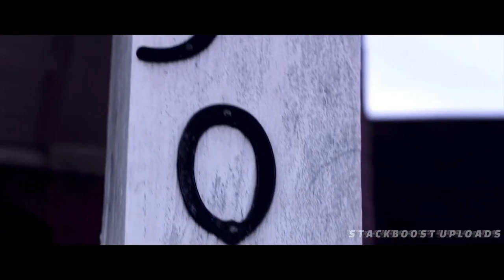Young Dolph Feat. Devin Hill - “Came Up"(Official Music Video)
Listen to the single "Came Up". Out now!

Official Video by Young Dolph, Devin Hill - Came Up